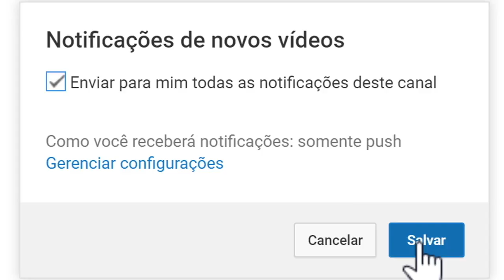Mãe e Filha Recebem Profecia e Bênção | Suiça 2º Dia